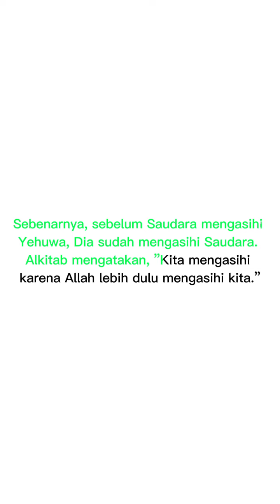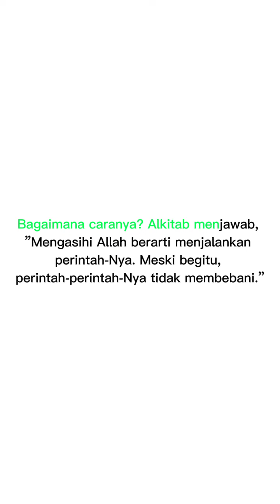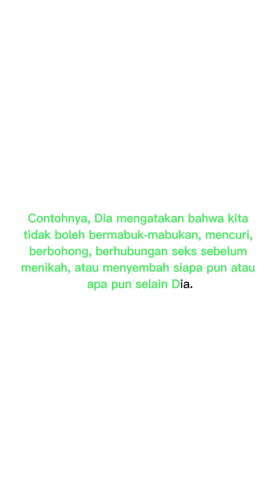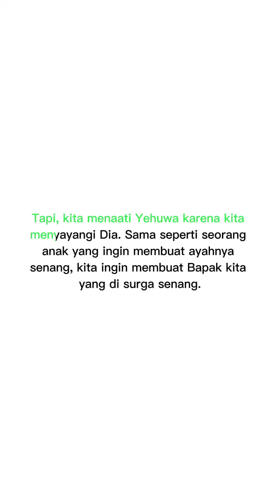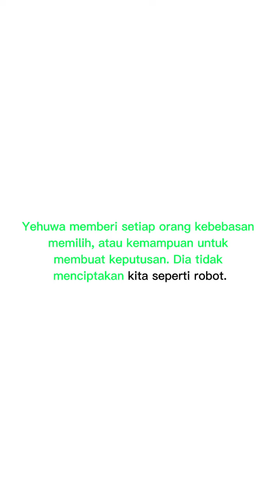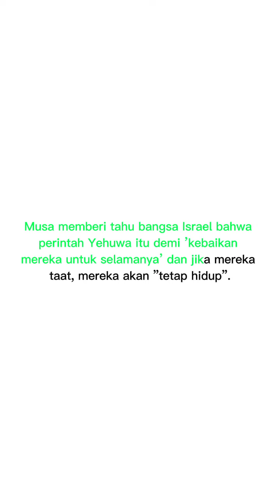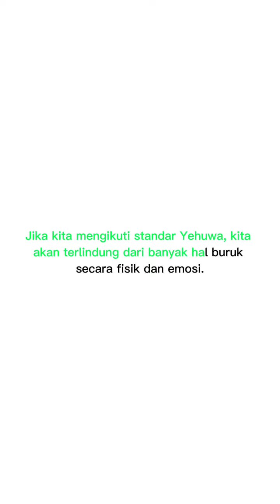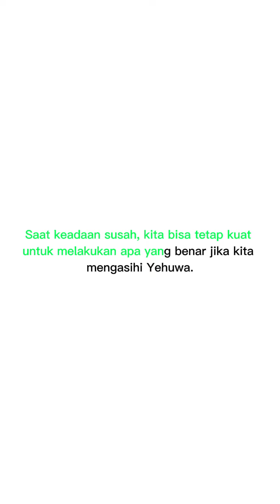Allah selalu mengasihi kita